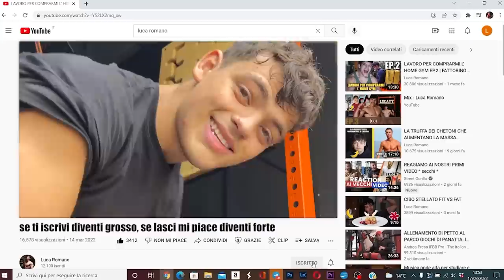PROVO LA PALESTRA DI DANNY LAZZARIN | LA MIGLIORE DELLA MIA VITA?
Daje raga Buongiorno e benvenuti nel canale!Oggi Vi porto un video sulla palestra di una delle persone che stimo di più al mondo! lasciate mi piace e supportate il video se volete altri episodi!

                                WHEY:prozis.it/b38D
.                               ZERO DIET:prozis.it/b38x
                                     MULTIPRZ:prozis.it/b39c
                                     VITAMINA C:prozis.it/b39p
                                     CREATINA:prozis.it/b39v
                                     PRE WORKOUT:prozis.it/b39N
                                     EAA:prozis.it/b39T
                                     COLLAGENE:prozis.it/b39Z
canale telegram con offerte amazon sul fitness:

Extratag:calisthenics bodybuilding luca romano challenge fitness allenamento cardio fitfoodporn recensione go pro 8 gopro hero 8 recensione e test vlog foodporn body transformation front lever planche cardio dimagrire come perdere peso,come avere addominali addome pancia, togliere 10000 calorie challenge diabete home gym palestra la mia palestra economica danny lazzarin home gym di danny lazzarin economica